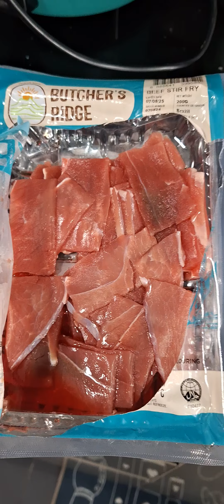Beef Egg Cheese Onion Hashbrown Wild Coriander